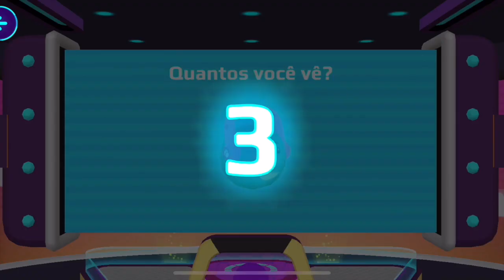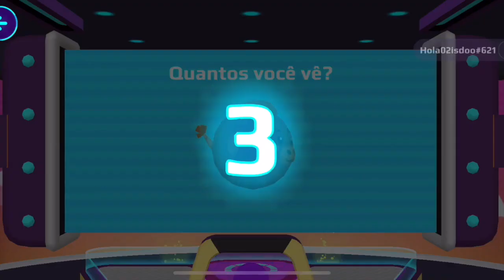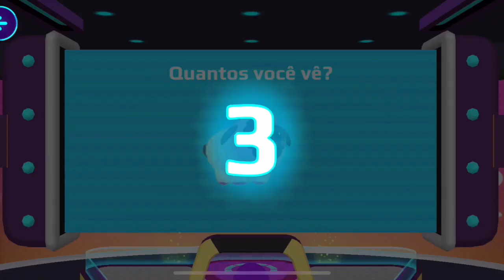PK XD ATUALIZAÇÃO DO ROBOZAO - NOVA SALA DE JOGOS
Olá Pessoal! Passando para mais um vídeo de PK XD.
FINALMENTE!!! Atualizou o novo robozão do pkxd. Ficou muito irado. a nova sala com novos jogos e desfile dos pets. Novas salas e minigames.

Procura a gente la no game:
IzaBlox82#000 e JeffBlox76#000